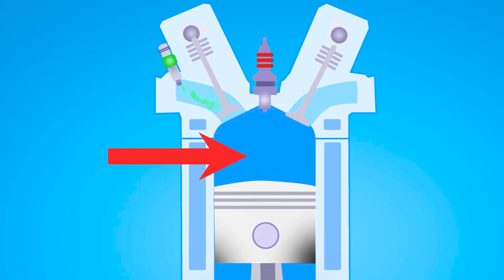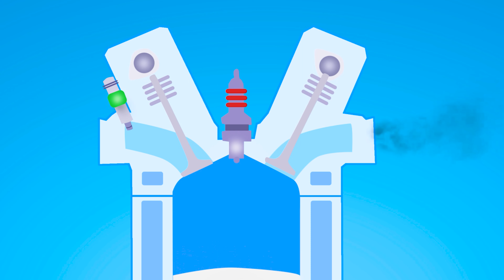Unboxing Discovery Mindblown Model Motor Engine Kit | Alan and Cheryl World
Have you ever wondered how a car works? Welcome to an exciting segment!

Here's an unboxing of the Discovery Mindblown Model Motor Engine Kit that teaches curious minds the wonderful world of mechanical engineering.

Join Alan as he reveals his new four-cycle internal combustion gasoline car engine for kids.